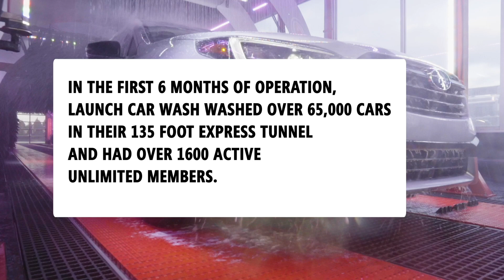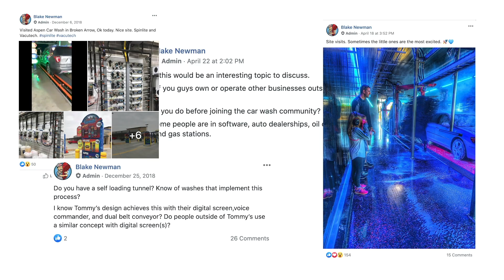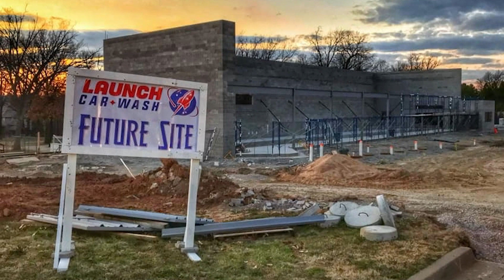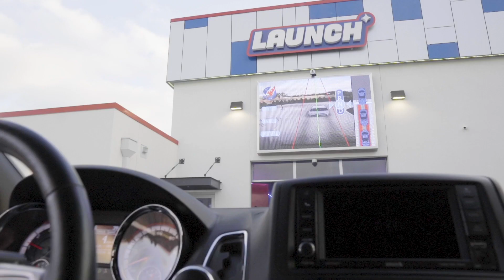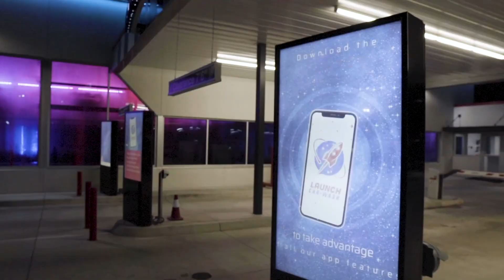Vacutech Tunnel Vision - Launch Car Wash